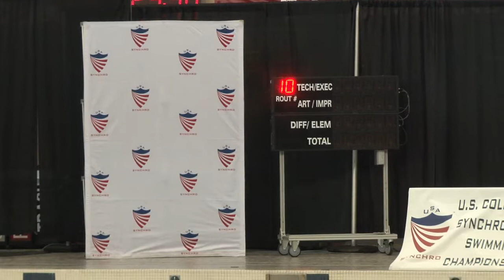Flapper Duet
Swimmers are Sarah Rodriguez and Maddie Walker-Byron.